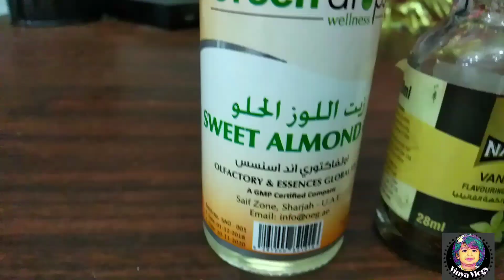How to make Lip scrub at home easily | Diy lip scrub at home with easy ingredients | Vinya Vlogs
Simply apply a little sweet almond oil onto dry, cracked lips and the nourishing properties of the oil will lock in moisture for soft, plump lips!